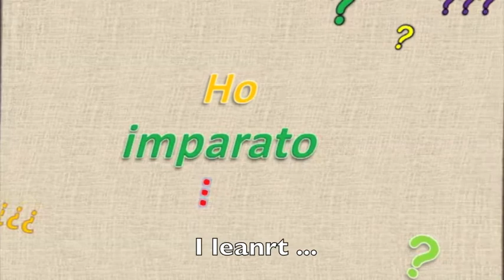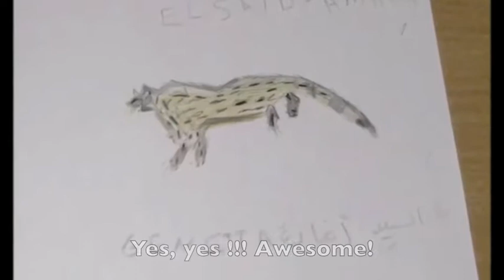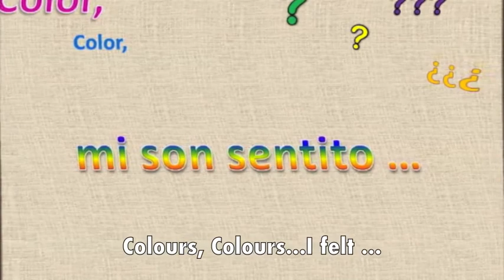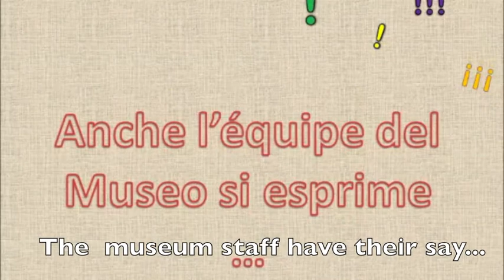Collection of Thoughts LLP Diamond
Digital Story produced by the digital storytellers during the piloting led by the Civic Zoology Museum in Rome, Diamond project with the support of the EU Commission